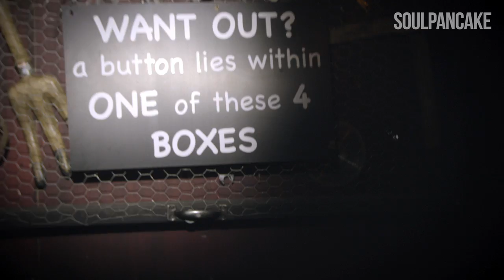HomeMade Haunted Houses | SubCultures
Halloween is celebrated by people all over...But, these creative folks take it to a whole new level with Homemade Haunted Houses.  After you watch the video take a class in "Scare School" with Jeff

CREDITS:

Created by: Erin Cantelo
Director: Jesse Fleece
Producer: Matt Pittman
Associate Producer: Christian Heuer
Consulting Producer: Erin Cantelo
Editor: Scott Simerly Jr.
Cinematographer: Barry Elmore
1st AC: George Nienhuis
Sound Mixer/Boom Operator: Ben Adams
DIT: Blair Neighbors
PA: Alex King

Opening Voice Over:
Steve Biodrowski

Featured:
Brandon Spletter
Trevor Nielson
Jeff Schiefelbein

"Galeforce" by Richard Band
"A Small Problem" by Richard Band
"Cliffhanger" by Tilman Sillescu